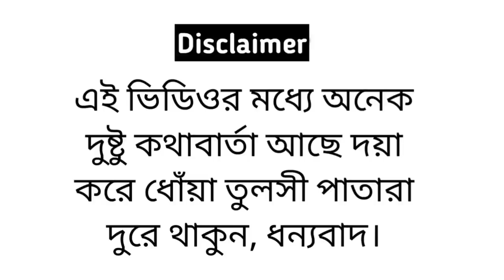YOUTUBE VS TIKTOK | We Love You CarryMinati ❤️ | FUNHOLIC CHOKREY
P.S. This is a funny video not intended to insult the LGBTQ community but a comedy on some few people who dont belong to this community yet disguise them like members of LGBTQ on TikTok

Editor : Sagar Deb Nath

Thumbnail Designed By Chayandip Das

Videography : Team FunHolic & Er AB

Cast : Santu Sarkar
         : Biplab Debnath
         : Nabarun Cakraborty
         : Rajat Dey
         : Sagar Debnath
         : Anirban Bhowmik